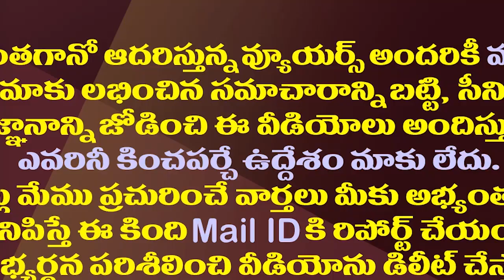పెద్ద మనసుతో మానవత్వం చాటుకున్న పెద్దిరెడ్డి| Minister Peddireddy's Humanity Towards Injured Person